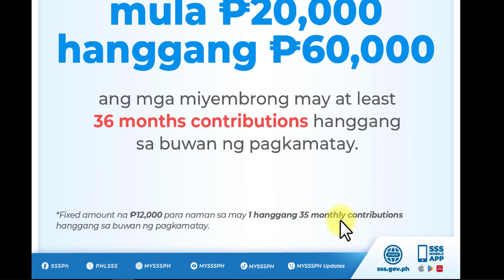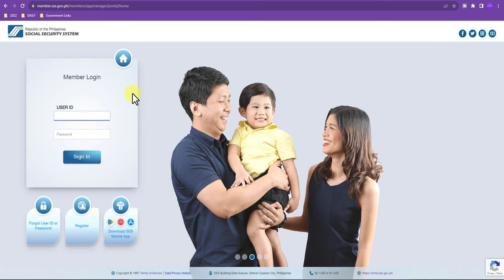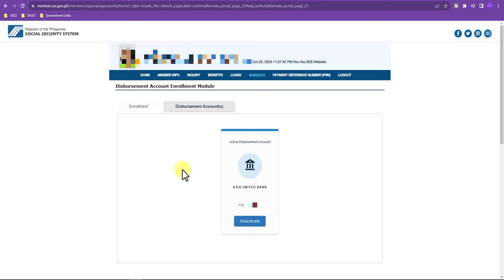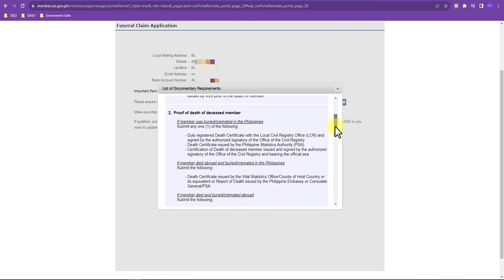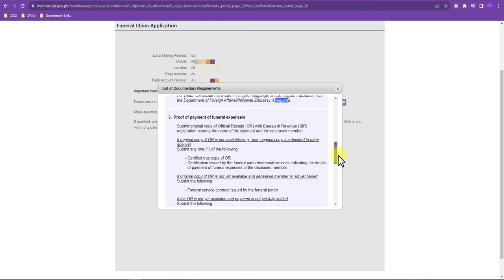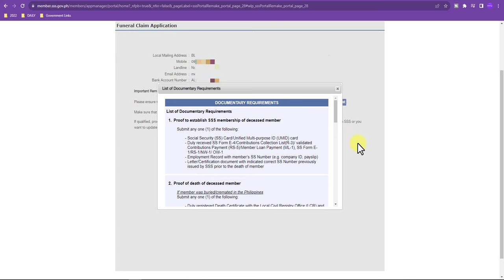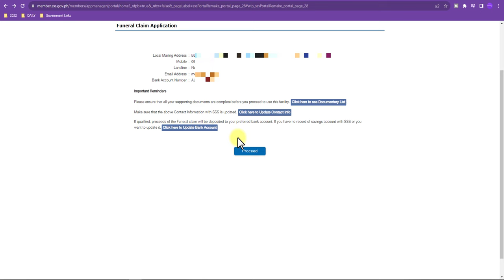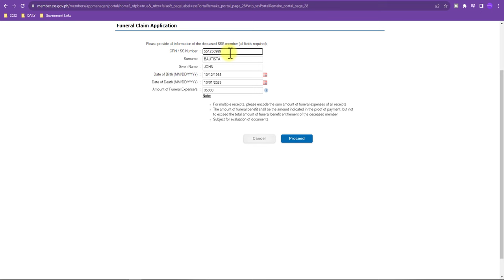SSS Funeral Benefits Requirements Update | Paano Makakuha ng SSS Funeral Claim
Frequently Asked Question about SSS
Who qualifies for SSS funeral benefit?
Who can claim funeral benefit?
What are the requirements for funeral claim?
How long does it take to process SSS burial?
How much is the maximum funeral benefit from SSS?
How much is the SSS burial assistance amount?
How do I know if my funeral benefit is approved?
Is there a death claim in PhilHealth?
Can I file funeral claim at any SSS branch?
What happens if the SSS survivor pensioner dies?
Can I file SSS funeral claim online?
How can I check my SSS funeral claim status?